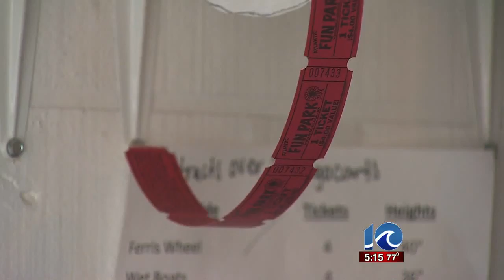Oceanfront business was good for Memorial Day weekend